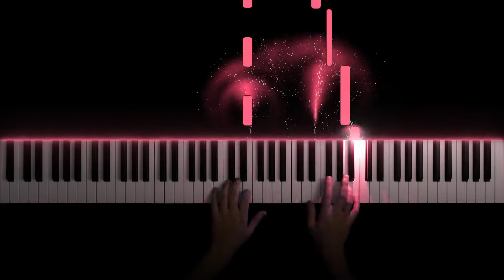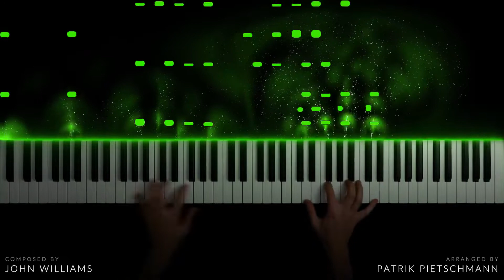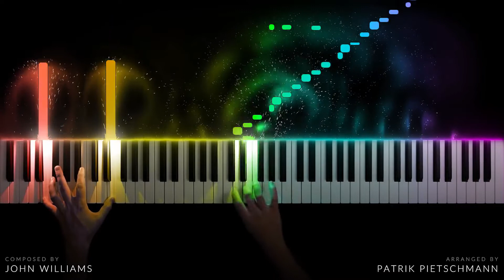魔法世界のピアノでヘドウィグのテーマを演奏したら…？CGではなく魔法だ！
ホグワーツ情報局へようこそ～

ハリーポッターシリーズやファンタスティックビーストの大ファンです！いつか絶対ホグワーツに入学します！って夢見ています。（笑）ハリーポッター/ホグワーツに関する面白い動画や音楽などを定期的にアップしていくので、高評価・チャンネル登録もぜひよろしくお願いします

すぐに発信したい情報があるなら遠慮なくメールかTwitterのDMで連絡してください！
情報提供者から動画を訂正、削除等を希望される場合には、速やかに対応するので当チャンネルまでご連絡ください。